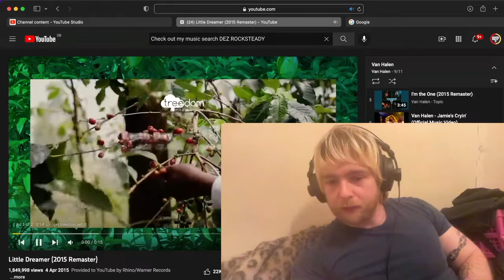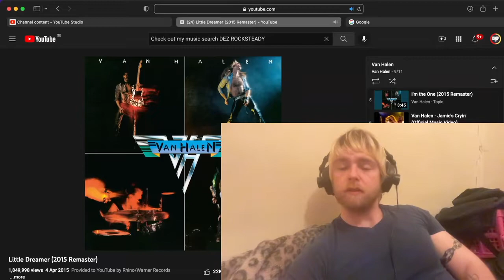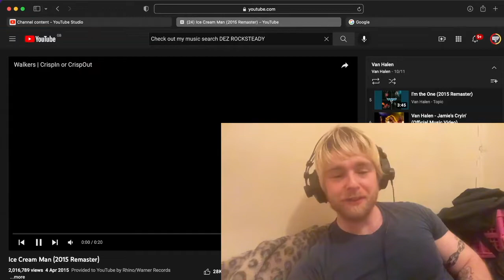Van Halen - Little Dreamer | First Time Listen & Reaction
First Time Listen & Reaction to Van Halen - Little Dreamer

Peace